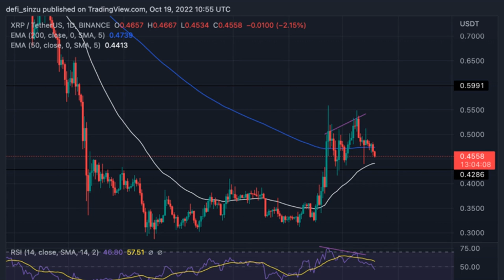Ripple (XRP) Clings To Support As Bearish Divergence Plays Out; Will $0.44 Hold?